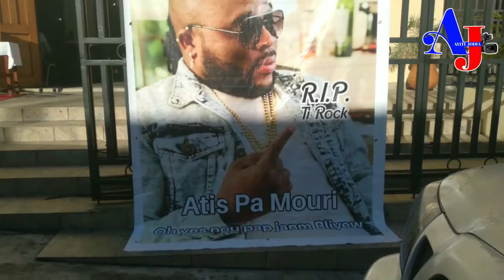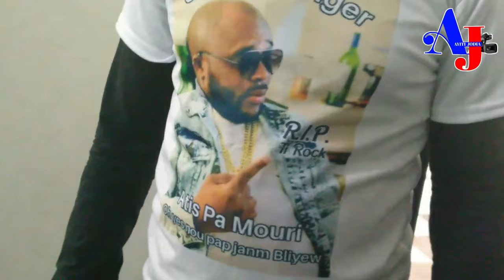Fanmi ak zanmi Jimmy Cimas alias Jimmy Danger t vin rann li yon dènye omaj jodi samdi 21 septanm lan